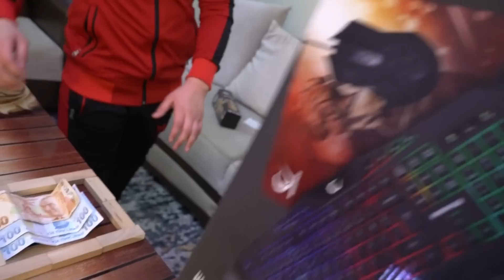تحدي التصويب على المربع الصح - الجائزة الكبرا بتجنن 😱😂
حبايبي حساب ابي التيك توك كل يوم عم نفتح بث

رابط الدعم : لتقدمة الدعم المادي من أجل تطوير المحتوى وشكرااا
رابط  تحميل تطبيق اليوناو الخاص بنا
رابط حسابي على اليوناو
رابط حساب انستغرام رامي
رابط حساب انستغرام عزام ومحمد
رابط حسابي على التيك توك
رابط الصفحة على الفيس بوك
قناة ممتعة ترفيهية عائلية اجتماعية لاتنسو الاشتراك والدعم وشكرا
طلب صغير اصدقائي الي بيقدر يشارك رابط الحلقات لايقصر معنا
ونحنا كتير مبسوطين فيكم عنجد انتو عيلتنا التاني واخواتنا ان شاءالل